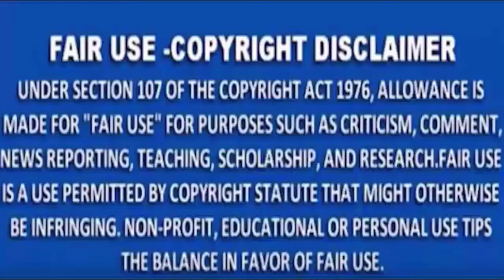MNS NEWS -तांत्रिक ने बारी-बारी से पिलाई चाय, दम तोड़ते गए 9 लोग, आत्महत्या नहीं हत्या थी वो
MNSNEWSLIVE# MNS#MNSNEWS NAGPURतांत्रिक ने बारी-बारी से पिलाई चाय, दम तोड़ते गए 9 लोग, आत्महत्या नहीं हत्या थी वो